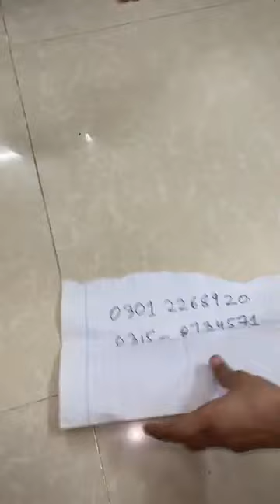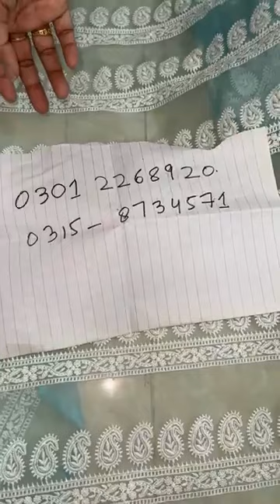Rameen collection's 80% order now 03158734571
950 duppta shirt original gulahmed
80% hugeeee saleeee